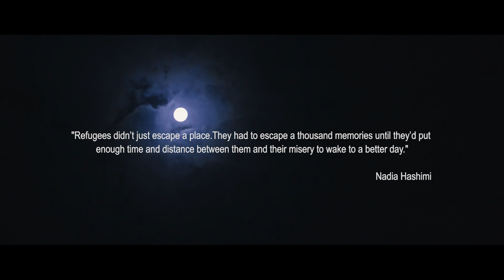Bengali Short Films | Krishnopokkho…(Full Moon) | PVB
Krishnopokkho…Full moon
A colony is distressed by the repeated assault on its tap by an anonymous resident. The nocturnal saga brings the residents into the dilemma of finding guards. Two old friends, Naren and Nimai, are directly impacted. It takes Nimai's granddaughter to finally unravel the mystery of the invisible tap-breaker.

Directed by Manish Chowdhury
Story - PVB Archive
Produced by - Prayasam Visual Basics

Special Thanks to Amlan Kusum Ganguly (The Founder Director of Prayasam)
The Film hitted the screen In 2019.